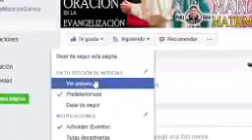EVANGELIO DE HOY Jueves 24 de Junio 2021 con el Padre Marcos Galvis